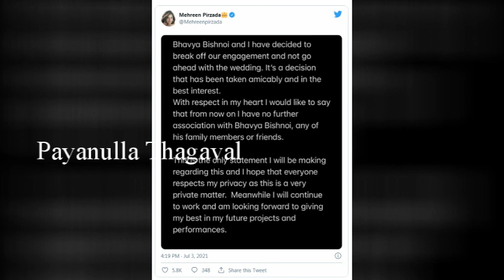நிச்சயதார்த்தம் முடிந்த நிலையில் நின்று போனது பிரபல தமிழ் நடிகையின் திருமணம் | Mehreen Pirzada